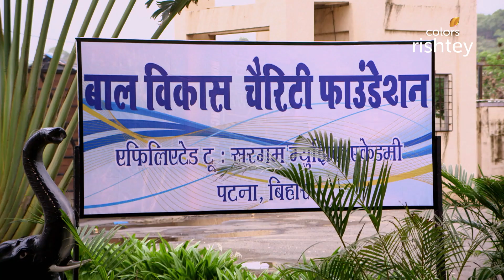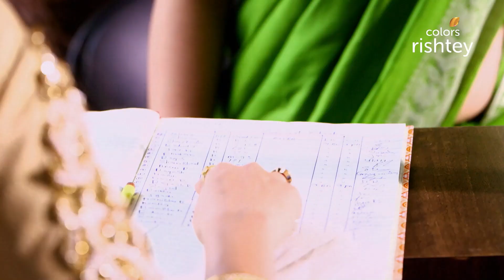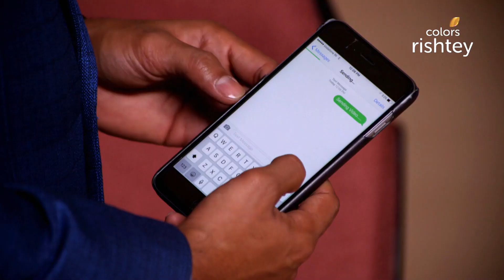क्या Swara को हासिल कर पाएगा Sahil? | Swaragini | स्वरागिनी | Full Episode | Ep. 360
Tricking Swara and the family by calling her to Patna to participate in a charity, Sahil shocks Swara with his return and requests her to accept his apologies. Later, he sends a video to Sanskaar and Lakshya, saying that he has held Swara captive.